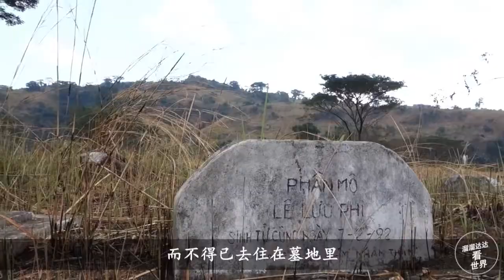《溜溜达达看世界》116 曾经亚洲第二富裕的国家，经济仅次于日本，你知道是哪里吗？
这个国家曾比肩日本，是亚洲第二富裕的国家，是“亚洲四小虎”之一，今职业保姆成“民族英雄”，为国家贡献力量，你知道是哪个国家吗？